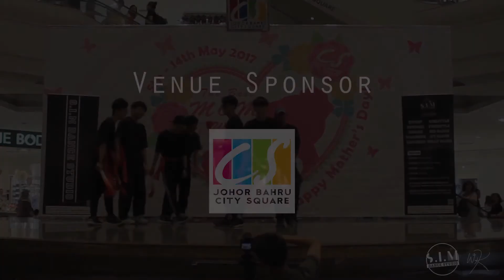B-ONE | Crew Training Showcase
SIMrecital2017 Showcase Performance
ONLY IN SIMDANCESTUDIO